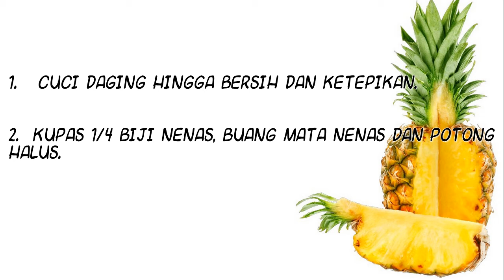PETUA DAGING EMPUK Nenas